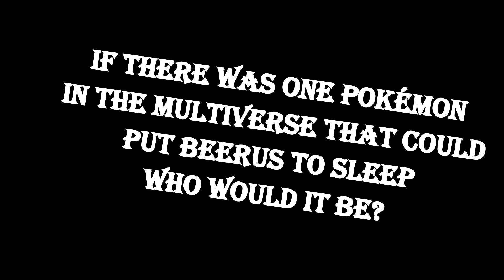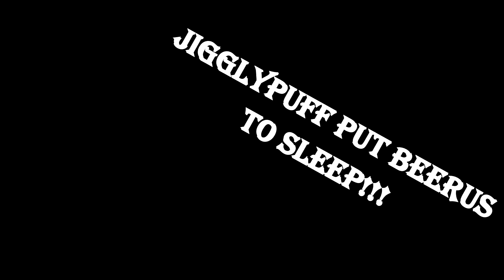Dragon Ball Xenoverse 2; Beerus Goes To Sleep!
The Million Dollar Question of the day is if there was a Pokémon that could put Lord Beerus to sleep who would it be? Find out who it is on this Sneak Peek Preview of The Time Patrol Saga Season 7!